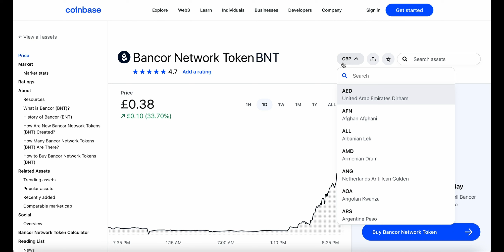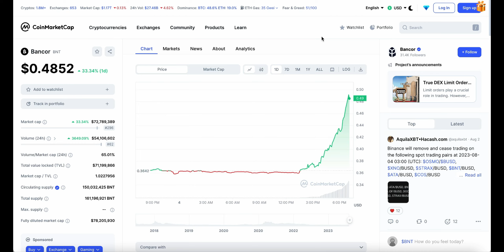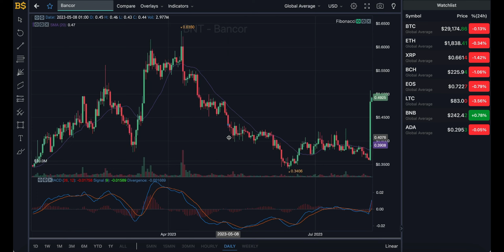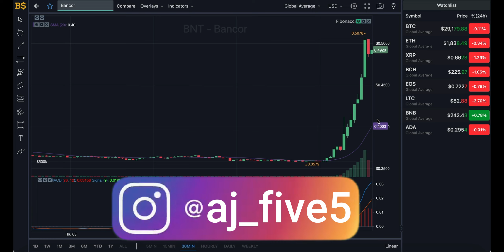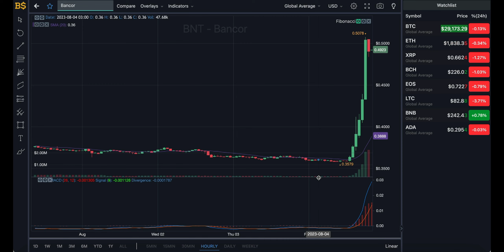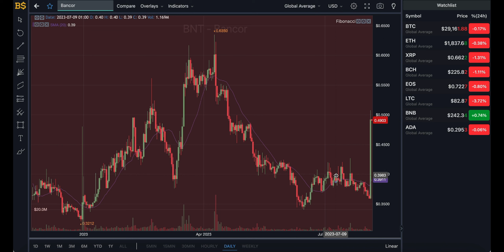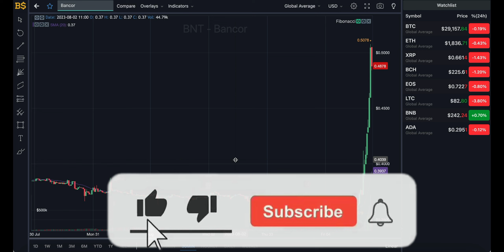BNT CRYPTO HOW HIGH WILL IT GO? BANCOR BNT PRICE PREDICTION & ANALYSIS! BNT CRYPTO PRICE FORECAST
BANCOR NETWORK TOKEN - BNT CRYPTO - BANCOR BNT - BNT CRYPTO HOW HIGH WILL IT GO? BANCOR BNT PRICE PREDICTION & ANALYSIS! BNT CRYPTO PRICE FORECAST 2023